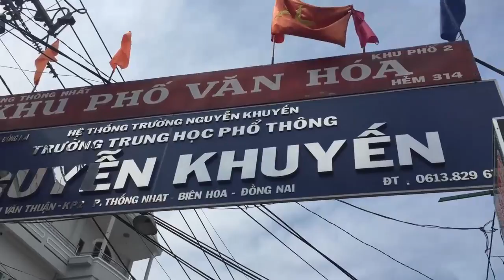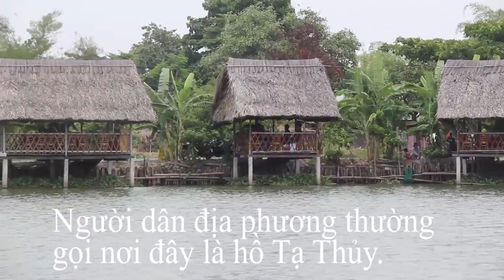Câu cá khủng ở khu câu cá giải trí và ẩm thực Ao Vua, Biên Hòa- Guufood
Ao Vua là địa điểm phục vụ nhà hàng, ẩm thực cũng là nơi giải trí câu cá ngay trung tâm TP.Biên Hòa, thuộc khu phố 2, phường Thống Nhất, TP.Biên Hòa.
Nhà hàng giải trí câu cá Ao Vua thu hút khách bới cảnh quan đồng quê, thoáng mát. Ao cá rộng gần 20.000m2 với mặt nước trong xanh yên bình.
Nơi đây nuôi thả hồ rất nhiều loại cá như: cá chim, cá chẻm, cá bông lau, cá lóc...Ngoài ra còn phục vụ nhiều món ăn đặc sắc.